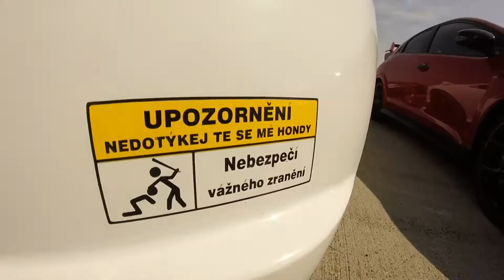Honda international meeting Kiskunlachaza (HU) |GOPRO